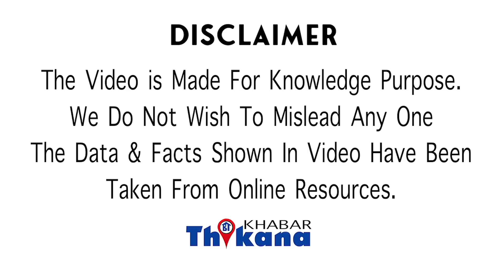Sanjay Dutt की करोडो की प्रॉपर्टी को छोड़ Leander Paes के पास जानेवाली Rhea Pillai हुई कंगाल